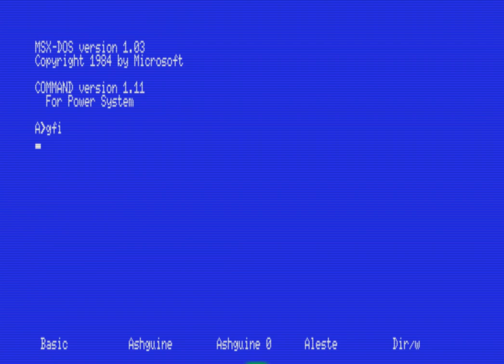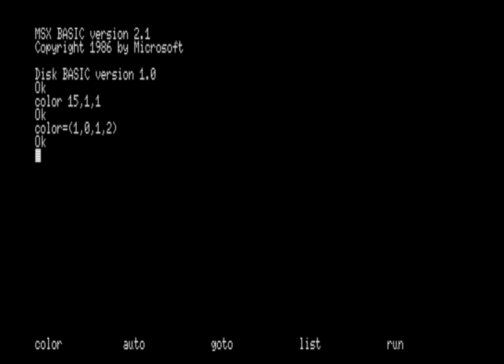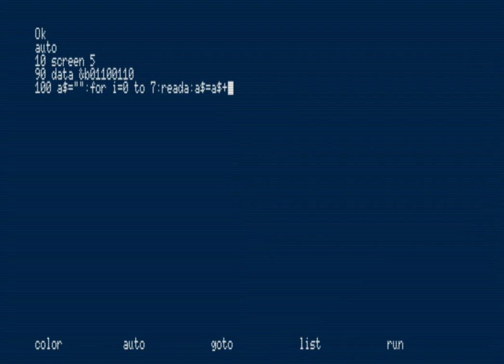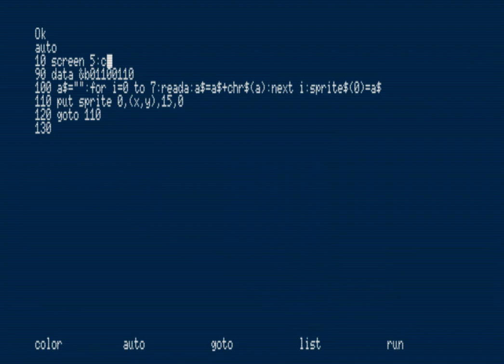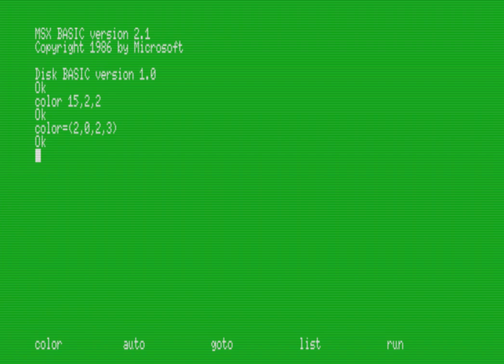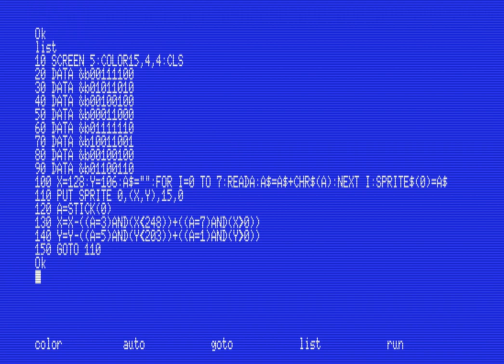MSX2 GFI Util (double tasks context in one machine) DEMO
Make two task contexts, for switching between it by CTRL+GRAPH.
Very usefull util for developers!